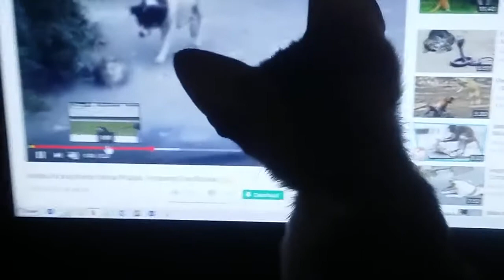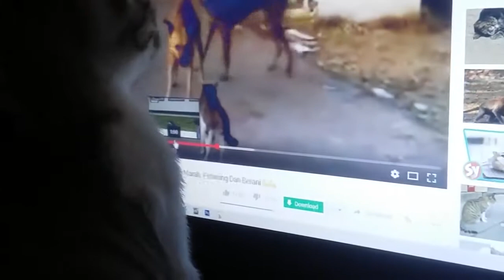KUCING SANTUY NONTON YOUTUBE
Kucing di rumah banyak gaya